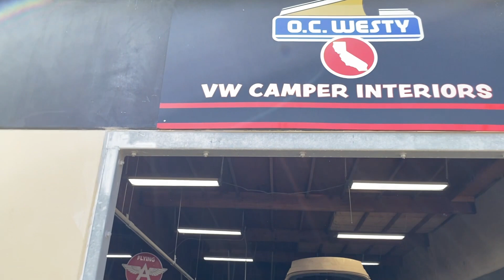Interiores de Combi Samba Transporter tipo 2 VW